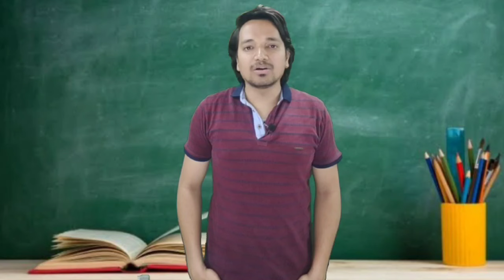मैडम, मैंने कब कहा अपनी बहन की शादी मुझसे करा दो Madam, When Did I Say Get Your Sister Married To Me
मैडम, मैंने कब कहा अपनी बहन की शादी मुझसे करा दो || Madam, When Did I Say Get Your Sister Married To Me || MR.KK